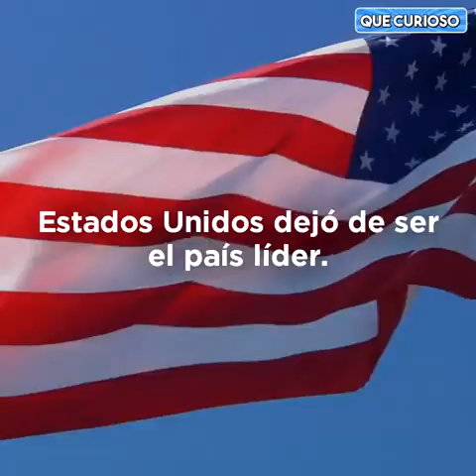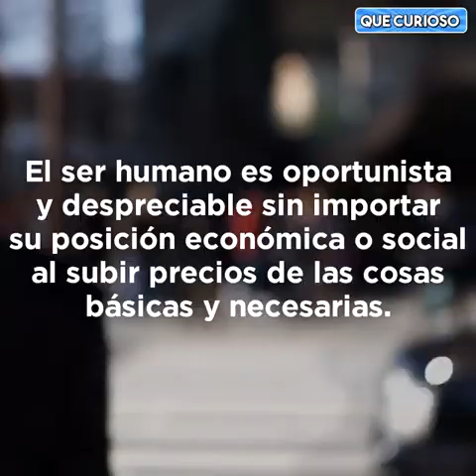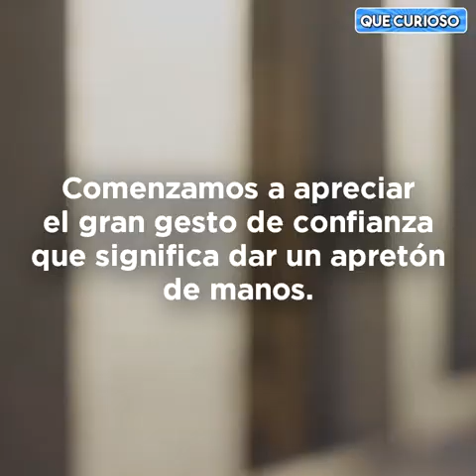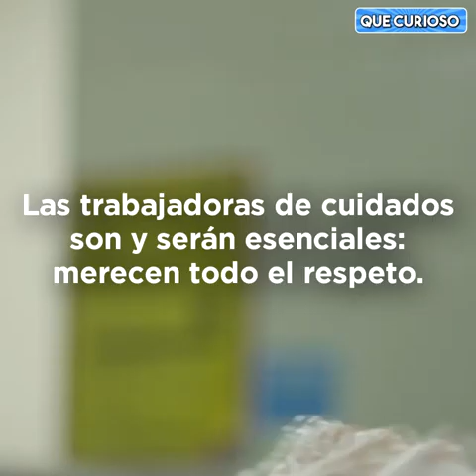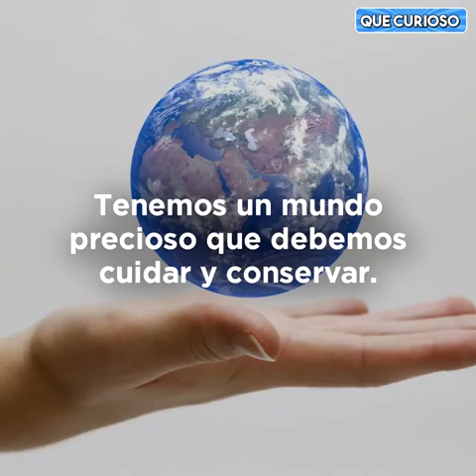32 enseñanzas que la pandemia del Coronavirus nos está enseñando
32 enseñanzas que la pandemia del Coronavirus COVID 19 nos está enseñando

1. Estados Unidos dejo de ser el pais lider.

2. China gano la tercera guerra mundial sin disparar ni un solo misil y nadie se dio cuenta.

3. Vladimir Putin es un visionario.

4. A las malas se puedo hacer mucho por el planeta y la humanidad.

5. El personal de salud vale más que un futbolista.

6. El petroleo no vale nada en una sociedad sin consumo.

7. La prevencion salva más vida que el actuar a ultimo momento.

8. Los niños ocupan un lugar privilegiados para la naturaleza.

9. La muerte no distingus se raza ni de estrato social.

10. El trabajador de la salud está solo, abandonado y olvidado. Y aun asi nunca baja la guardia.

11. No estamos preparados para una Pandemia.

12. El ser humano es oportunista y despreciable sin importar su posicion economica o social al subir precios de las cosas basicas y necesarias.

13. Los niños de ahora no saben jugar sin internet o tv.

15. El papel higienico es más importante que la comida.

16. El planetabse regenera rapidamente sin humanos.

17. Los humanos somos el verdadero virus del planeta.

18. Ya sabemos que sienten los animales en los zoologicos.

19. Comenzamos a apreciar el gran gesto de confianza que significa dar un apreton de manos.

20. Los animales sin humanos comienzan a recuperar su espacio.